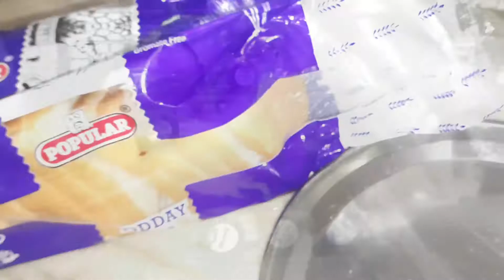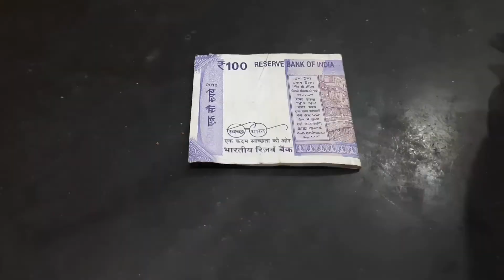How to do Inclined Dumbbell Press? | Beginner Chest Workout? | Bigger Chest Exercises? | Vlog 4.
This how i'm representing my videos called as vlogs there are thousands of videos on chest, arms, legs exercises people already know what's the scene in reality people want to have healthy sustainable life, by the way i had posted a new vlog which contains chest exercises just watch the video as see how i do and implement the exercises these are the my way other's plan had no guarantee that will suit you or not, you can try my term, the motive is to see you all happy that's it enjoy the vlog repeat the good things and please please be motivated, just watch the vlog about how to grow the bigger and broader chest simple and best exercises, i'll be coming again.